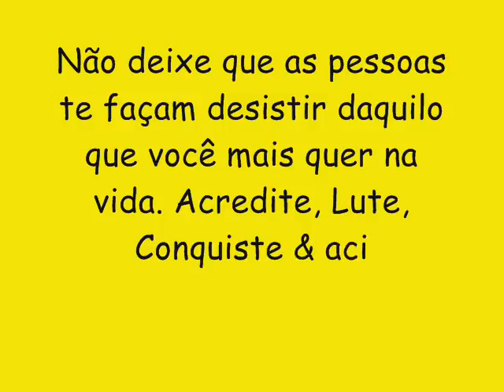A BLITZ CD NOVO 2017 LANÇAMENTO - METENDO